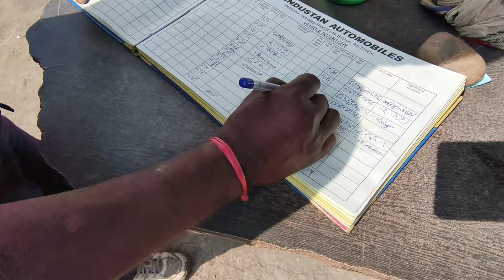অনেক চেষ্টার পর আমার গাড়ির লাইটটা ফাইনালি ঠিক হলো এবং মিস্ত্রি গোপন তথ্য শেয়ার করলে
এটা চাচার ভিডিও লিংক